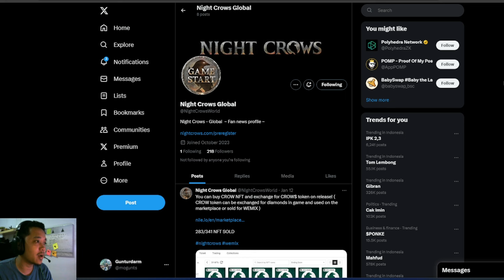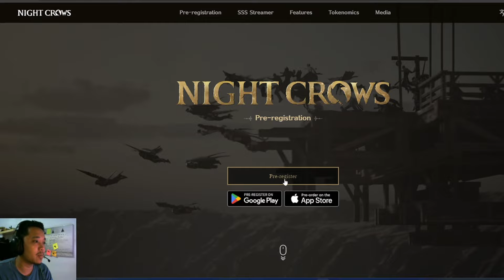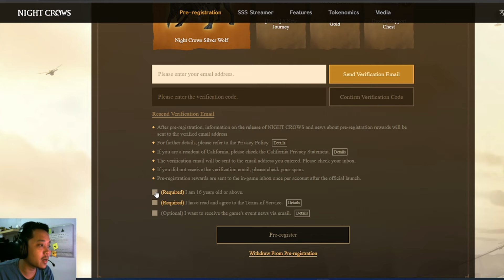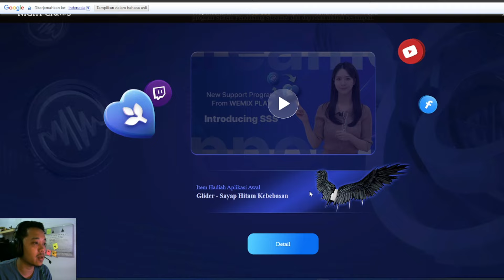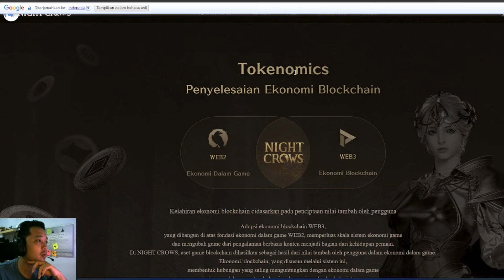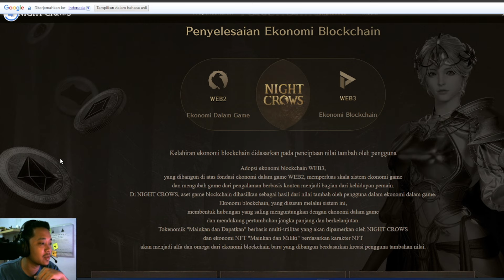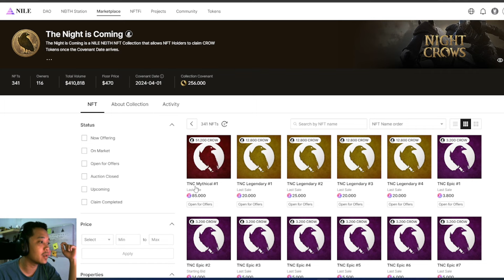TERJUAL 3,5 MILYAR GILA INI GAME! - Night Crows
Name : Night Crows
Platform : pc and mobile
Rilis : april 2024

Night crows aadalah game MMORPG yang sedang di kembangkan oleh wemix/wemade yang menggunakan unreal engine 5 dan juga di kembangkan oleh veteran dari V4 atau HIT.
dan akhirnya ada artikel resmi dari wemix bahwa akhir tahun ini bakal global